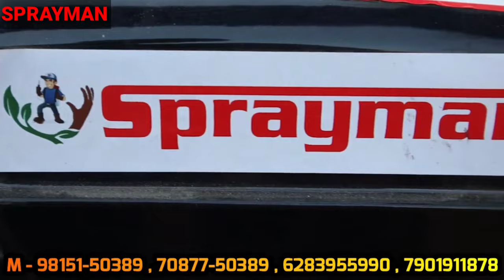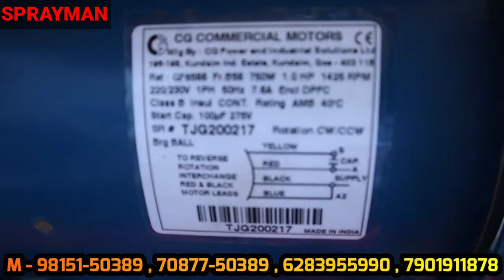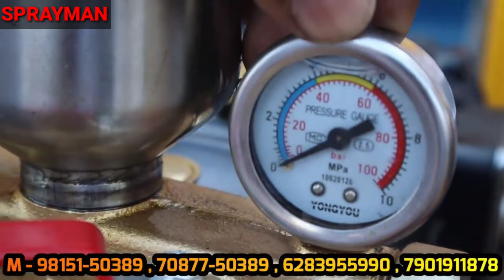Car washer spray machine/ floor and dairy farm washing/sprayman car washer/agriculture machine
car washing machine/foam car wash machine/high pressure car washer/dairy farm portable washer

INDIA,S NO.1 POWER PRODUCTS, COMPANY SPRAYMAN,IS A SUBSIDIARY OF RAJSON AGRO ENGINEERS ,INDIA WAS INCORPORATED ON 30TH SEPTEMBER 1989.

WE ARE LEADING MANUFACTURER OF KNAPSACK POWER SPRAYER , POWER WEEDER/TILLER , BATTERY SPRAYER , HAND SPRAYER , TRACTOR MOUNTED SPRAY PUMP , PORTABLE SPRAYER , CHAINSAW , BACKPACK BRUSH CUTTER etc. SINCE 1989'
Head Office

Rajson Agro Engineers

Jagera Road,

Ahmedgarh Punjab – 148021

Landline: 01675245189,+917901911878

car washing machine#foam car wash machine high pressure car washer